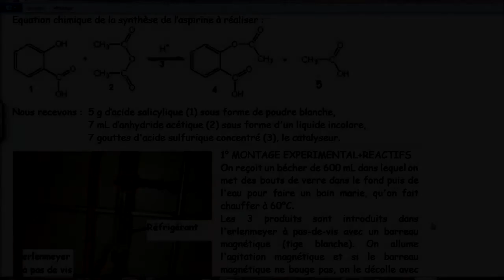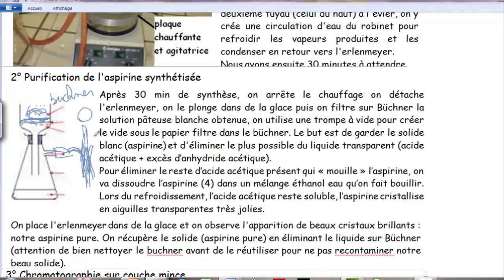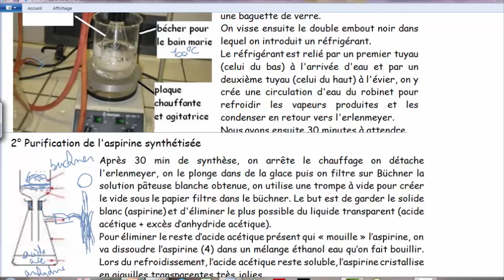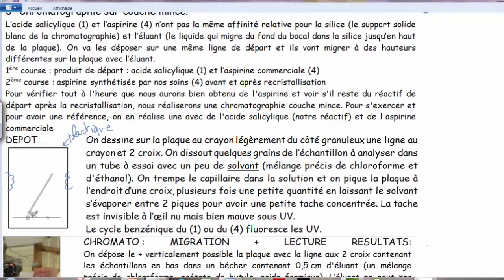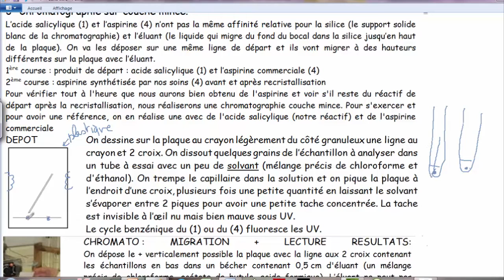Labo synthèse de l'aspirine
Acide salicylique solide + anhydride acétique liquide au reflux 30 min, filtration sur buchner, recristallisation. Evaluation de la pureté par chromatographie sur couche mince, test du phénol au chlorure de fer et titrage acide-base.